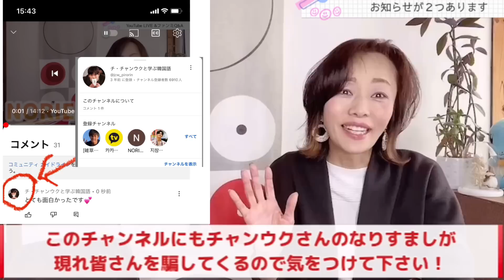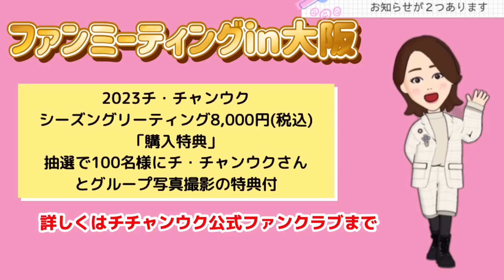重要なお知らせがあります◆チチャンウク지창욱Jjichangwook◆字幕あり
●チャプター（ブルーの時間をクリックすると好きなコーナーを見ることができます）
00:00　ネットの危険について
05:31　YouTube LIVEについて
09:04　特典映像

◆火・金曜日夜9時に更新！◆

子供服レンタル店NORIESの店長ピロリンが、大好きな韓流スターチチャンウク さんや韓流ドラマ、美容、おすすめファッションアイテムなど、興味のある事をただただ喋りまくるチャンネル。
チチャンウク さんを愛するあまり、韓国語の勉強🔰も始めたので、「チャンウク に学ぶ韓国語」というチャンネルもしてます〜

こちらも是非見て下さいね！

子ども服レンタルのお店「NORIES~ノリーズ～」はこちら